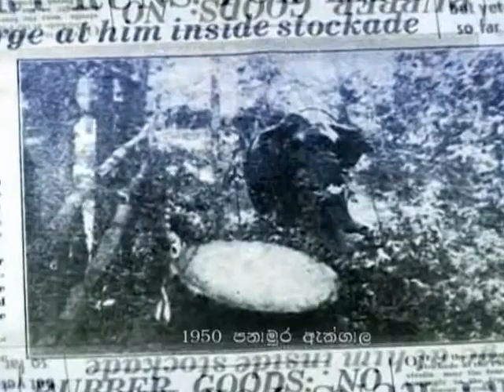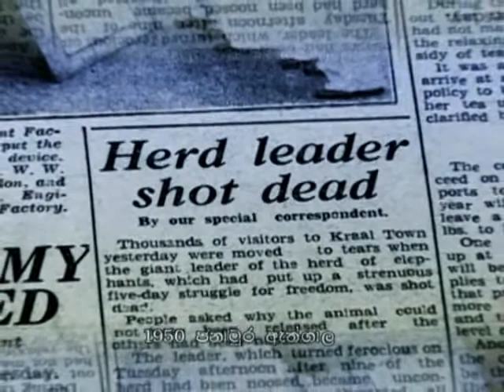panamura new song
this song is written by SP Saman Rathanayaka Who is the co-founder of EPHF